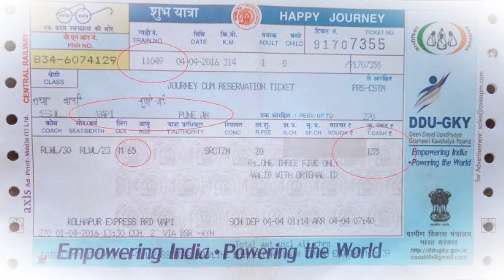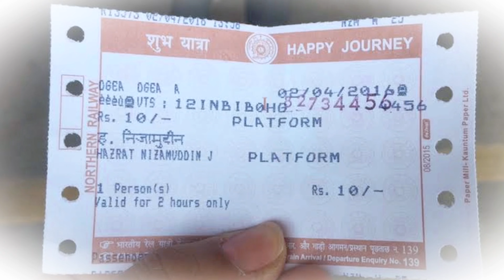वेटिंग टिकट मान्य क्या है ? || Waiting Ticket Today New Update 2024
Dosto Aaj ki is Video mein ham jante Hain Ki Sleeper Waiting ticket per kaun sa Adami Yatra kar sakte hain aur kaun sa Adami Yatra nahin kar sakte hain agar aap counter se Ticket banate hain yah Mobile Phone se IRCTC se banate hain to kya aap Waiting Ticket per Yatra kar Payenge to Aapko sare Jankari is Video mein ham Aapko diye Hain Ki train travel Karna Kitna AASAN hai AAP Waiting Ticket ko Confirm kara Sakte hain is Video mein Aapko sare Jankari mil jaenge video ko last Tak Bane rahe Waiting Ticket ki relative Koi Update aate Hain To Sabse pahle Aapko Update Diya jaega video ko and TK Bane rahe Dhanyvad

Doston AAP Pareshan honge ki Aapki Waiting Ticket per Yatra karna nahin hota Hoga lekin aap Waiting Ticket per Yatra kar sakte hain lekin iska क्या-क्या rul Hai is video mein aapko Jankari mil jaenge thanks

Video Stand

Your Quaris :-
waiting ticket new update today 2024
waiting ticket new update 2024
railway waiting ticket new update

By - Karan Pratap Singh
From - Madhepura Bihar (India)